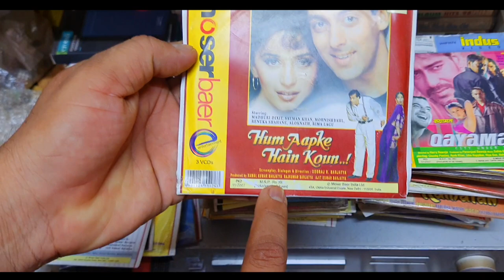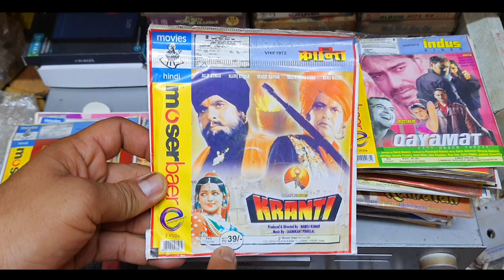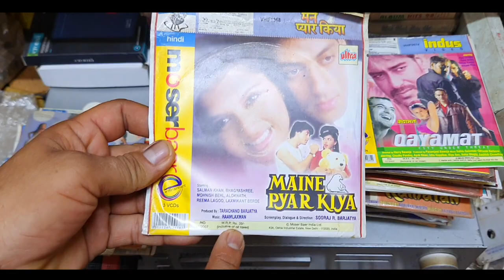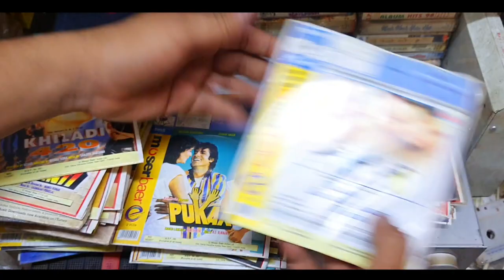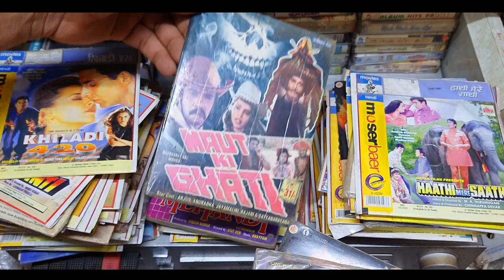New CD VCD Cassette Lot For Sale । 25 Rs Par Piece । Contect 9425634777 Raja Babu Naisarai